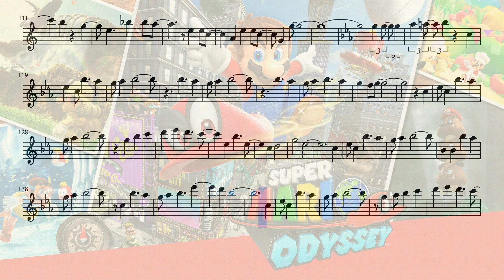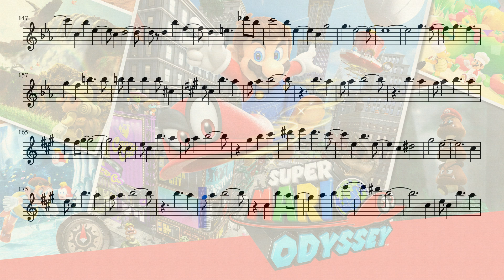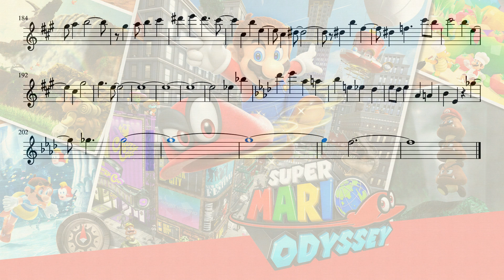Super Mario Odyssey OST - Jump Up, Superstar! (Flute)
The OST Jump Up, Superstar! from the video game Super Mario Odyssey on the flute.